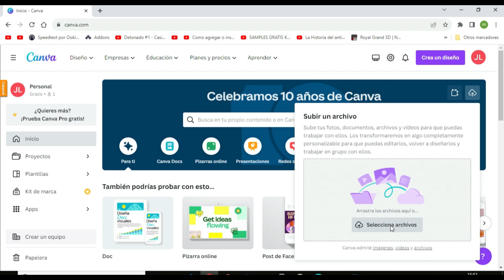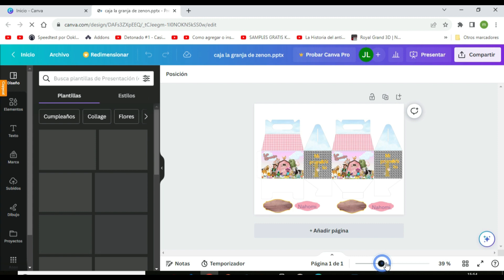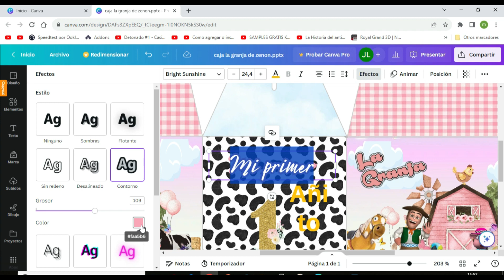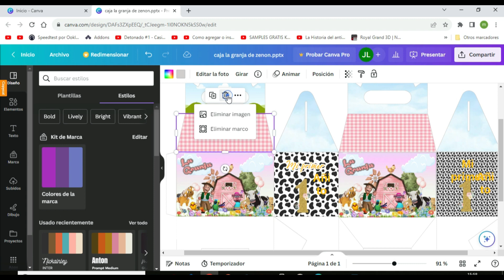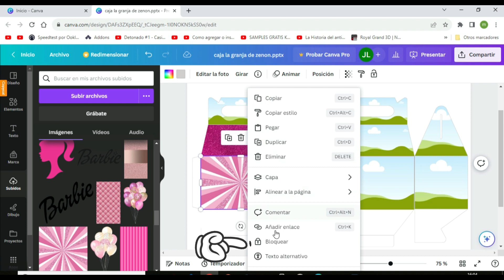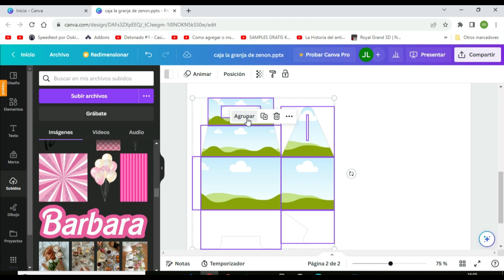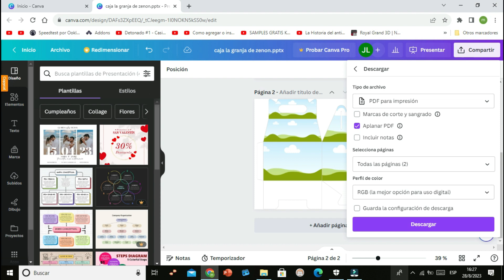Como Editar una plantilla de PowerPoint en Canva/ tutorial gratis /editable template caja cotillón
Te muestro el paso a paso de Como  exportar y Editar tus plantillas o kits imprimibles de  PowerPoint usando la plataforma de Canva, para que puedas realizar tus proyectos de forma mas practica y gratuita.

Tu apoyo es importante para continuar compartiendo material por este canal.

Observa mis otros videos tutoriales de invitaciones

Observa mi otro videos tutoriales de cajas dulceras

👉Seguiremos subiendo más contenido para que puedas aprender de una forma sencilla.
😉Apoya nuestro canal dejando un like, comenta y comparte.
(espero sus comentarios si tienen alguna duda)